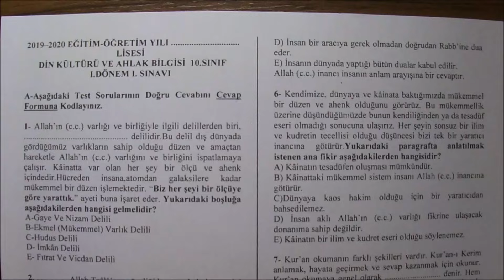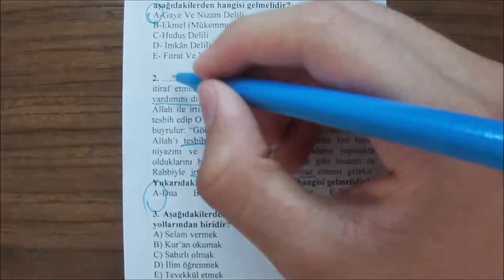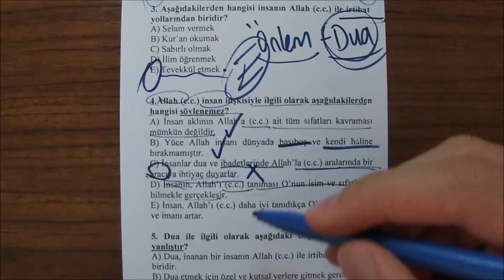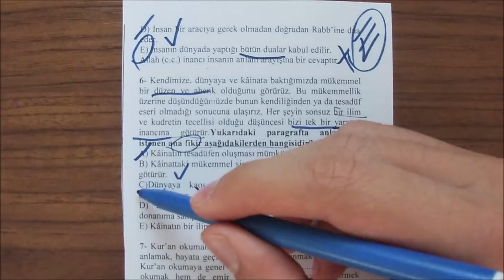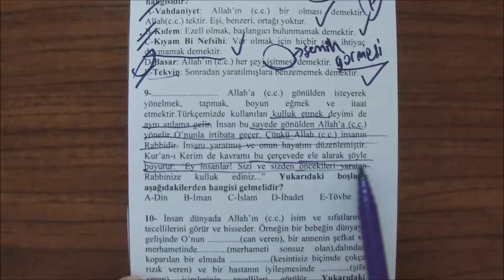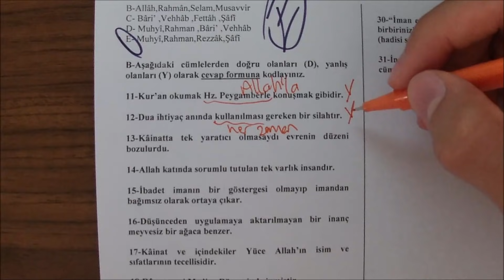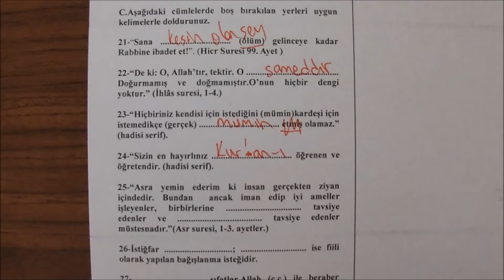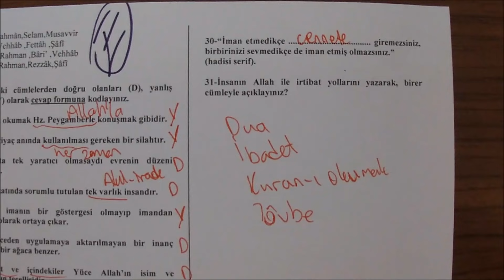10.SINIF DİN KÜLTÜRÜ 1.DÖNEM 1.YAZILI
zorunlu reklam 10.sınıf din 1.dönem 1.yazılı
10.sınıf din 1.dönem 1.yazılı
10.sınıf din 1.dönem 1.yazılı
10.sınıf din 1.dönem 1.yazılı

bugün sizlerle tüm liselere uygun ( fen lisesi anadolu lisesi imam hatip lisesi ) 10.sınıf din kültürü ders i 1.dönem 1.yazılı sınav ını cevap landırdık.

10.sınıf din kültürü 1.dönem 1.yazılı
10.sınıf 1.dönem 1.yazılı din kültürü
10.sınıf fen lisesi din kültürü
10.sınıf fen lisesi din kültürü 1.dönem 1.yazılı
10.sınıf anadolu lisesi din kültürü
10.sınıf anadolu lisesi din kültürü 1.dönem 1.yazılı
10.sınıf din 1.dönem 1.yazılı
10.sınıf 1.dönem 1.yazılı din
10.sınıf fen lisesi 1.dönem 1.yazılı din kültürü
10.sınıf anadolu lisesi 1.dönem 1.yazılı din kültürü
10.sınıf imam hatip lisesi 1.dönem 1.yazılı din kültürü
10.sınıf din kültürü
10.sınıf din kültürü yazılı
10.sınıf din yazılı